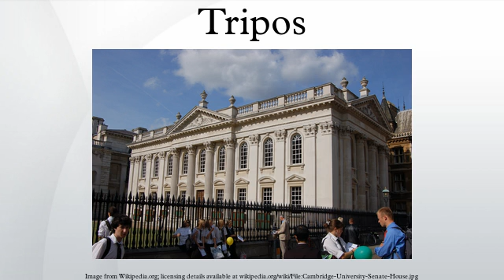Tripos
At the University of Cambridge, the term Tripos refers to undergraduate examinations which qualify an undergraduate for a bachelor's degree. It also refers to a course taken by an undergraduate. For example, an undergraduate studying mathematics is said to be reading for the Mathematical Tripos, whilst a student of English literature is reading for the English Tripos.
In most traditional English universities, a student is expected to register to study one field exclusively, rather than having "majors" or "minors" as in American universities or Scottish universities. In practice, however, degrees may be fairly interdisciplinary in nature, depending on the subject. The multi-part tripos system at Cambridge also allows substantial changes in field between parts; the Natural Sciences Tripos is especially designed to allow a highly flexible curriculum across the sciences.